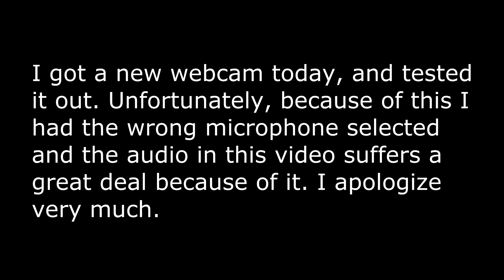Minecraft Pixelmon - Ep. 30 - Wonderful Trade!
In today's Pixelmon we do a magnificent wonder trade, work on our sandcastle and discuss my upcoming livestream.

This is a private, whitelisted, invite only server.